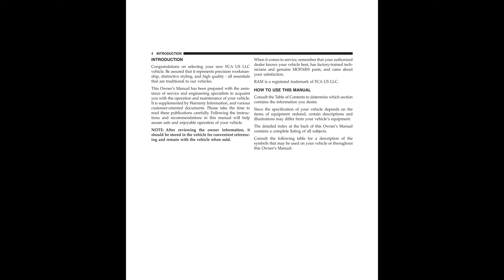🚘 2015 RAM ProMaster City - Owner's Manual - PDF (414 Pages) - Free Auto Repair Manuals 🛠️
2015 RAM ProMaster City - Owner's Manual - PDF (414 Pages)